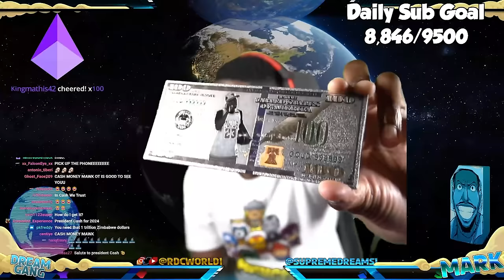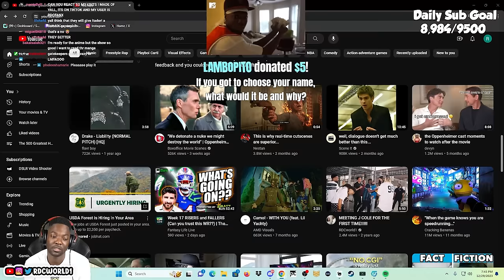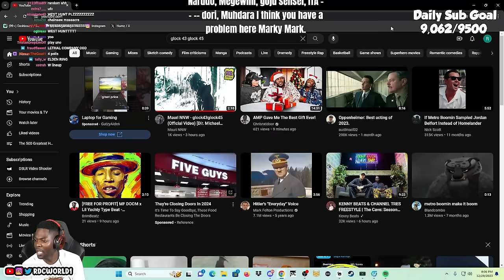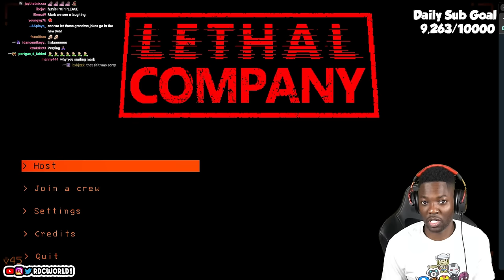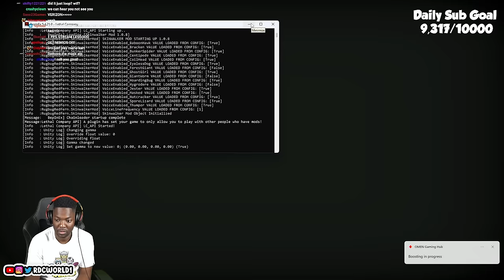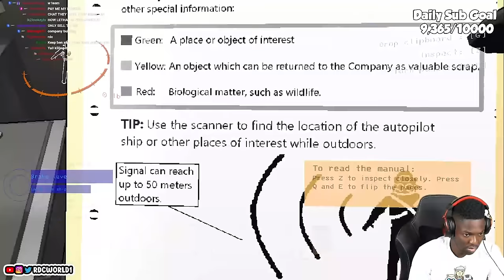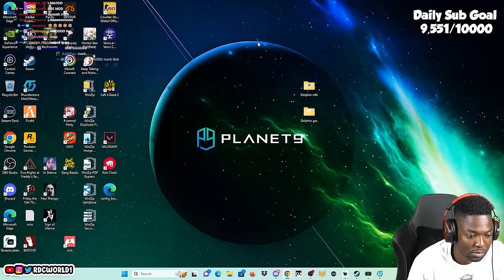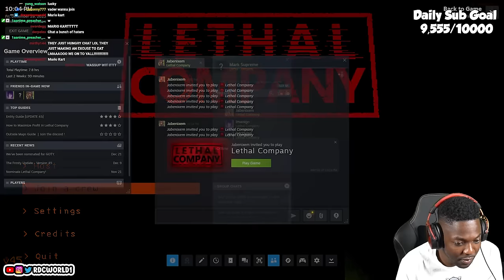LAST RDC STREAM OF 2023 (Reactions, Lethal Company, Mario Kart 8 & More)